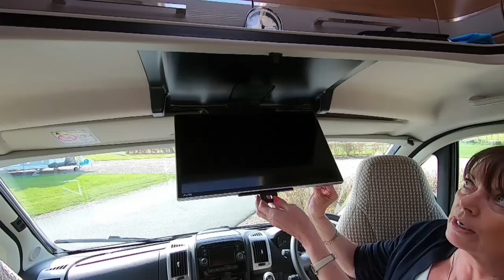Auto-Trail Tracker FB Motorhome 2014-2018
We show you around our Auto-Trail Tracker French Bed motorhome.

Magnifying Mirror
Thick Stem Wine Glasses

Camera equipment used:
Samsung Galaxy S8
Samsung Galaxy S10
GoPro Hero 7 Black
Phone Camera Tripod Mount
Lavalier Microphones
Mic Headset Splitter
EDUTIGE Dual Microphone

Vehicle: Autotrail Tracker FB